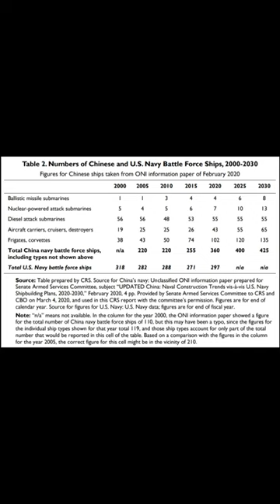China's Grand Strategy